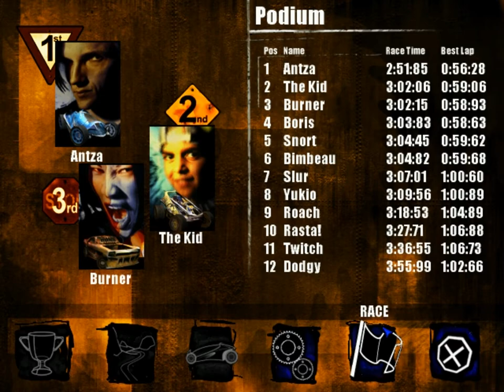Let's Play Powerslide (PC) - Part 2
I think some of these seriously disfigured dudes need help asap.